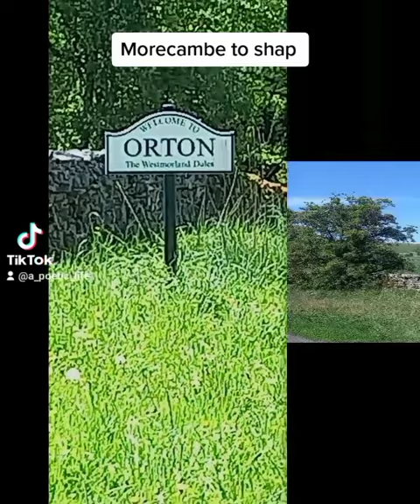19 May 2022